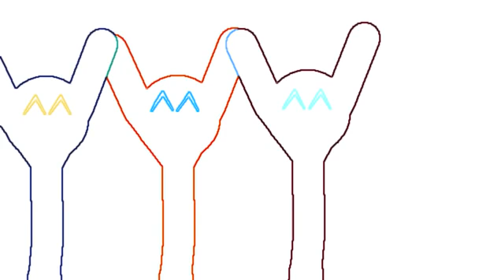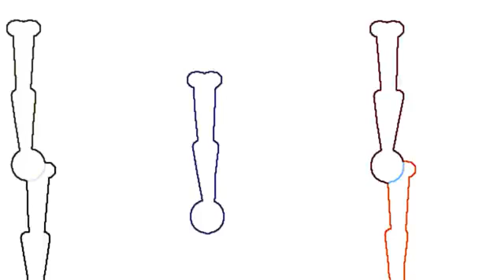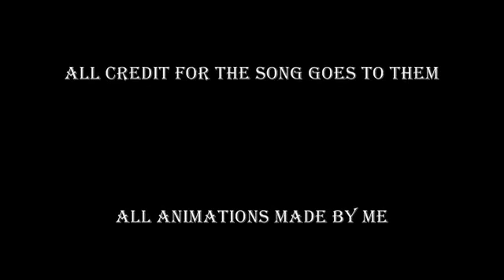whicdotor pivot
hola lo instale con youtube Downloader HD